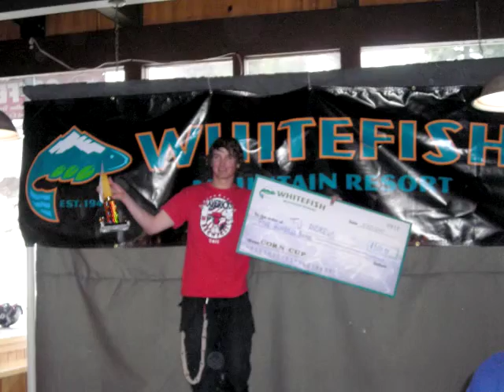Team Shred 2010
Group photos of the 2010 WMR Freestyle Ski and Snowboard Team.

If you want copies of any of these let me know, yo.